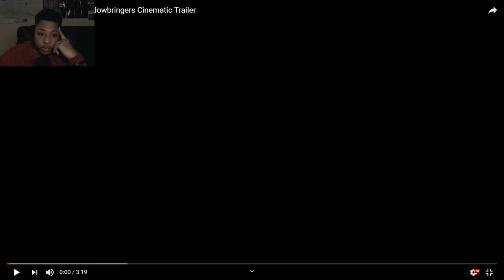Reaction FINAL FANTASY XIV: SHADOWBRINGERS Teaser Trailer